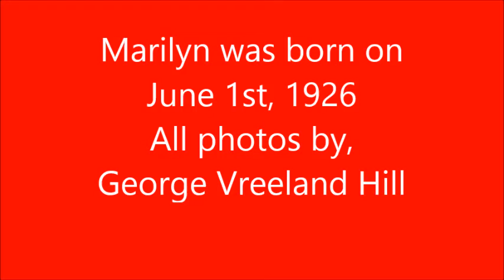Happy Birthday To Marilyn Monroe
Happy 89th Birthday to Marilyn Monroe!
Photos of the spectacular flowers and displays for Marilyn at her crypt.